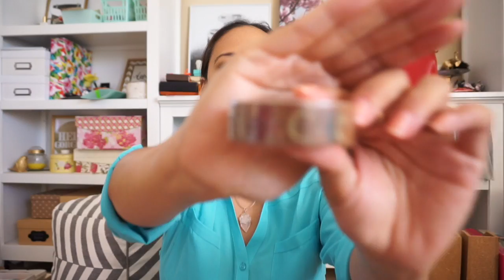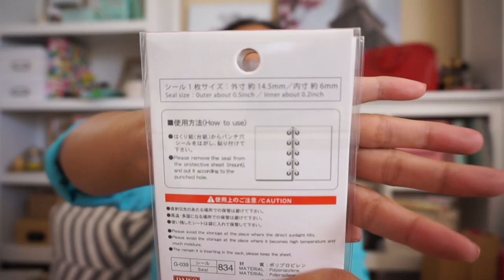Huge Planner Haul: Daiso!!!!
Who spends $80 at Daiso...this girl.  Seriously.  What the heck!?!

Side note.  My collar.  I'm a mess.  I know.